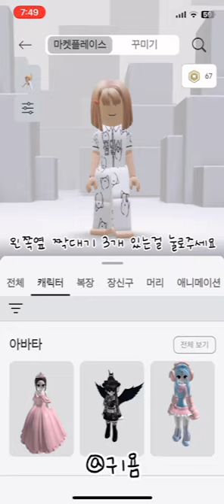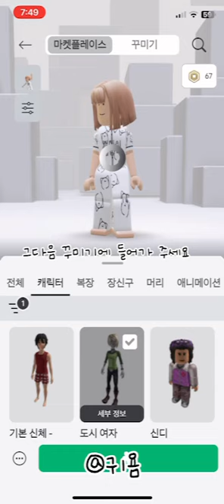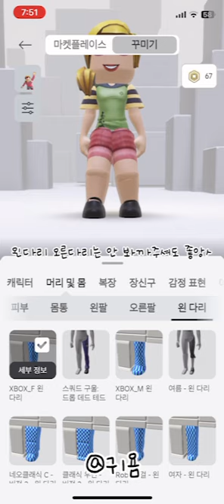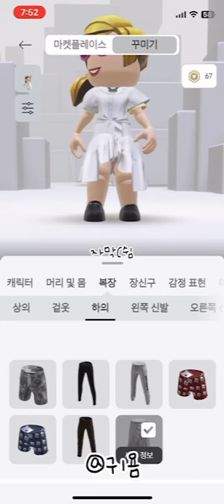안녕하세요 오늘은 현질안 하고 미니 인형 얻는법! 🧸